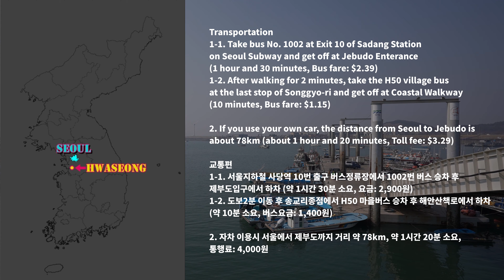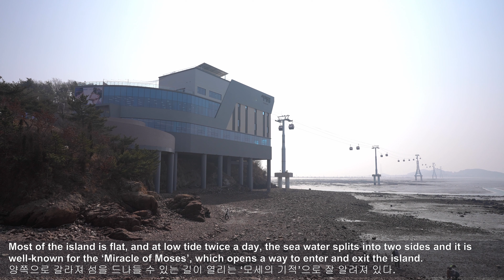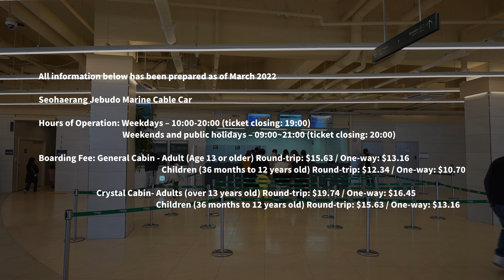당일치기 섬 여행이 가능한 화성 제부도 Day trip to Jebudo Island in South Korea [4K]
All information below has been prepared as of March 2022

Location
Jebudo Island(Jebu-ri, Seosin-myeon, Hwaseong-si, Gyeonggi-do, Republic of Korea)
The island can be reached by car

SeohaerangJebudoMarine Cable Car

Hours of Operation: Weekdays – 10:00-20:00 (ticket closing: 19:00)
Weekends and public holidays – 09:00~21:00 (ticket closing: 20:00)

Fee: General Cabin - Adult (Age 13 or older) Round-trip: $15.63 / One-way: $13.16
Children (36 months to 12 years old) Round-trip: $12.34 / One-way: $10.70

Crystal Cabin- Adults (over 13 years old) Round-trip: $19.74 / One-way: $16.45
Children (36 months to 12 years old) Round-trip: $15.63 / One-way: $13.16

Transportation
1-1. Take bus No. 1002 at Exit 10 of Sadang Station on the Seoul Subway and get off at JebudoEnterance (1 hour and 30 minutes, Bus fare: $2.39)
1-2. After walking for 2 minutes, take the H50 village bus at the last stop of Songgyo-ri and get off at Coastal Walkway (10 minutes, Bus fare: $1.15)

2. If you use your own car, the distance from Seoul to Jebudo is about 78km (about 1 hour and 20 minutes, Toll fee: $3.29)

모든 정보는 2022년 3월을 기준으로 작성되었습니다.

장소
제부도 (경기 화성시 서신면제부리)
자동차로 섬 안까지 이동이 가능합니다.

서해랑 제부도 해상케이블카

이용시간:평일– 10:00~20:00 (매표마감: 19:00)
주말 및 공휴일 – 09:00~21:00 (매표마감: 20:00)

이용요금:일반캐빈 -대인 (만 13세 이상)왕복: 19,000원 /편도: 16,000원
소인 (36개월 ~ 만 12세 이하)왕복: 15,000원 /편도: 13,000원

크리스탈캐빈-대인 (만 13세 이상)왕복: 24,000원 /편도: 20,000원
소인 (36개월 ~ 만 12세 이하)왕복:19,000원 /편도: 16,000원

교통편
1-1. 서울지하철 사당역10번 출구 버스정류장에서 1002번 버스 승차 후 제부도입구에서 하차 (약 1시간 30분 소요, 요금: 2,900원)
1-2. 도보2분 이동 후 송교리종점에서 H50 마을버스 승차 후 해안산책로에서 하차 (약 10분 소요, 버스요금: 1,400원)

2.자차이용시 서울에서제부도까지 거리 약 78km, 약 1시간 20분 소요, 통행료:4,000원